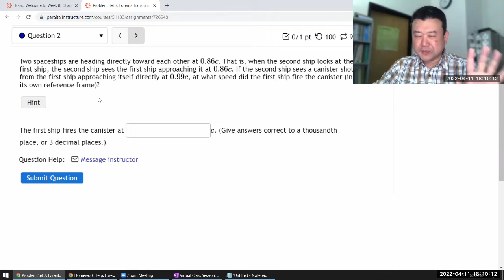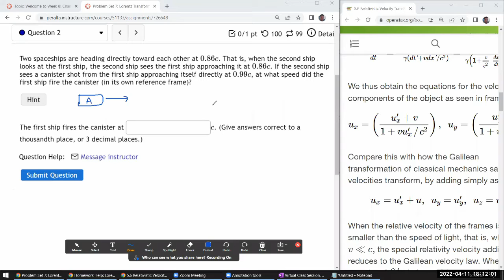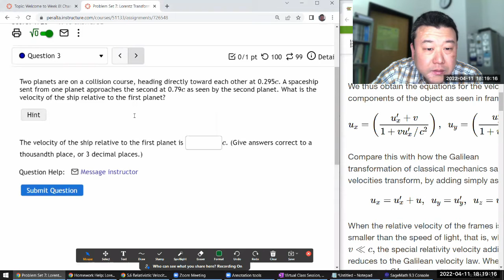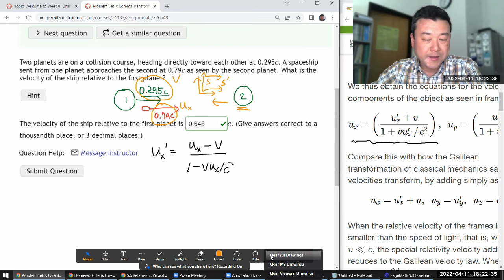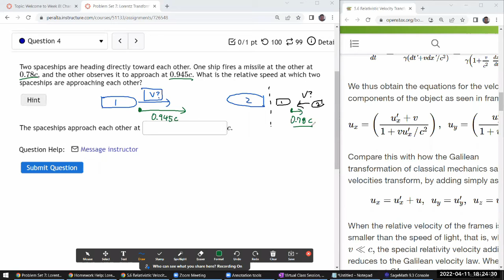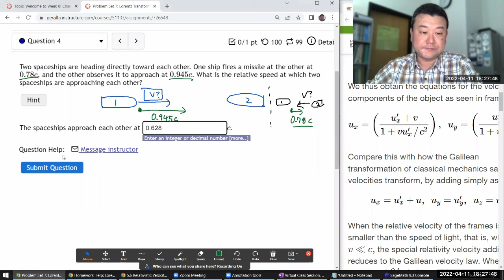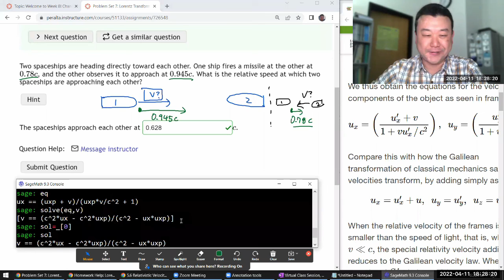Physics 4C - OpenStax University Physics Vol 3, Chapter 5, Problems 46, 47, and 49 (w/ SageMath)